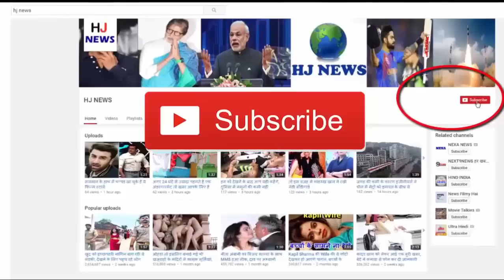करिश्मा कपूर अपने बॉयफ्रेंड के साथ पार्टी करने पहुंची, देखकर दंग रह जायेंगे आप...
करिश्मा कपूर अपने बॉयफ्रेंड के साथ पार्टी करने पहुंची, देखें...

Karisma Kapoor has long been away from the big screen. But, he is seen anywhere. At the age of 43, the beauty of the beauty of the charisma is still intact. Fresh photos are from Siddharth Roy Kapur's Birthday Party, where Karisma reached with a special friend.

There was a time when Karisma Kapoor's reign was on Bollywood. Even after divorce, Karisma did not let her wrinkle on her face. He has been constantly active. Nonetheless, on August 2, Siddharth Roy was the birthday of Roy Kapoor. Karisma reached this party in some way. They are looking amazing at the black outfit.

Karisma did not reach the party alone. They were with him- Sandeep. Sandeep is CEO in a pharmaceutical company It is being told that the new Prince Charming has come in the life of Karisma as Sandeep Toshniwal.

News of Karisma and Sandeep's dating and pictures have been coming before. However, there has been no statement from both sides regarding this.